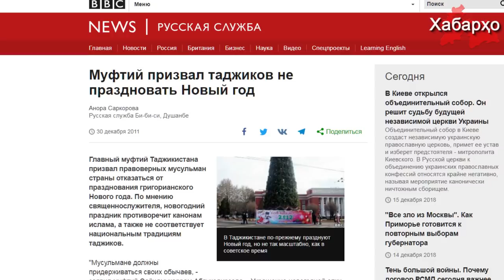Рустами Эмомалӣ "Соли нав"-ро пешбарӣ менамояд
Рустами Эмомалӣ "Соли нав"-ро дар Тоҷикистон хамчун иди бузург пешбарӣ намуданро шурӯъ намуд.